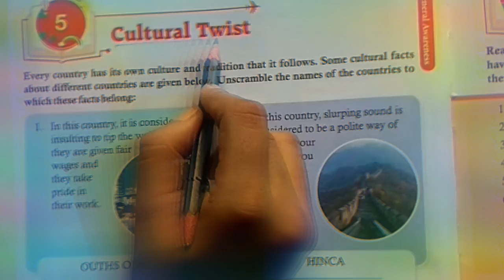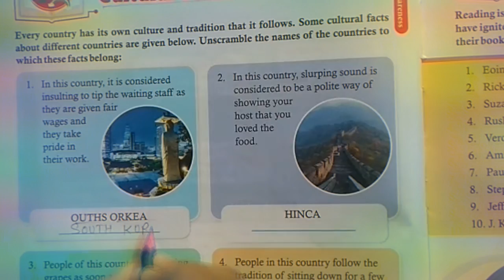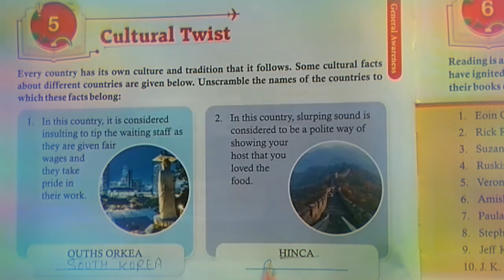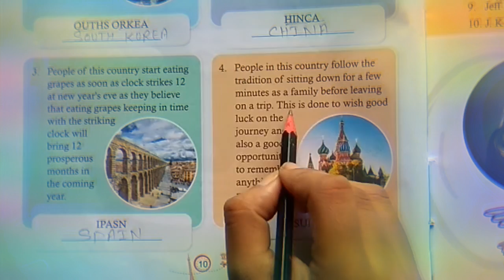Class Vii G.k 🌲Cultural Twist🌲